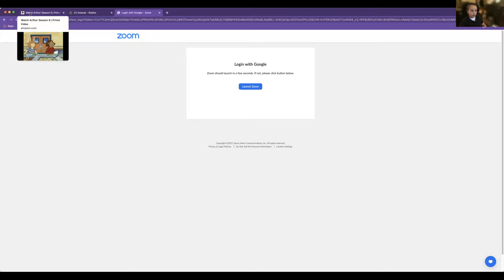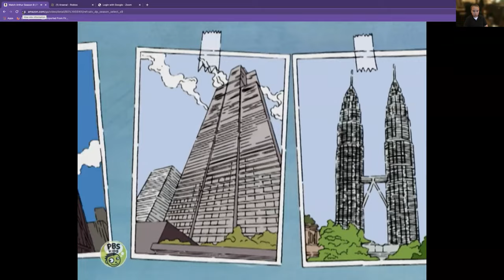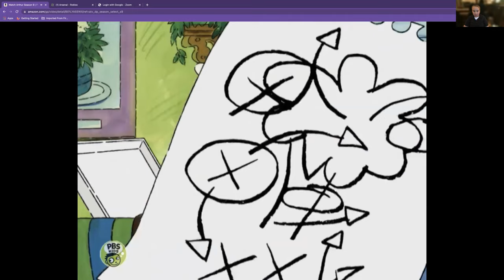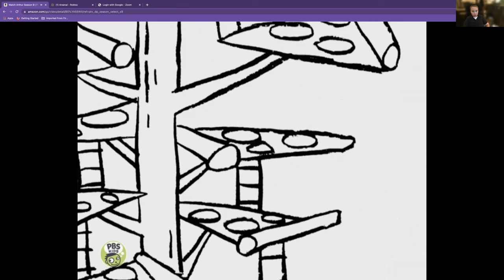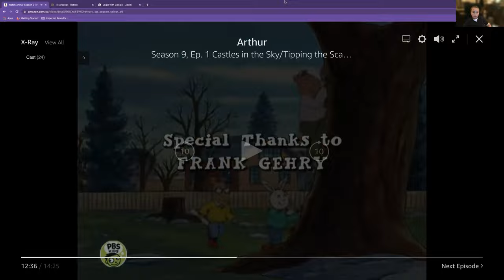Cartoon Array All Day PART 2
Second Part.

I LIKE YOU CUT G